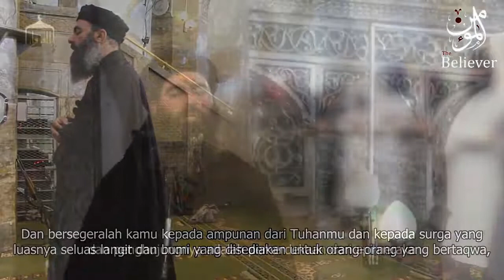CIA bogus jihad Part 2 of 2